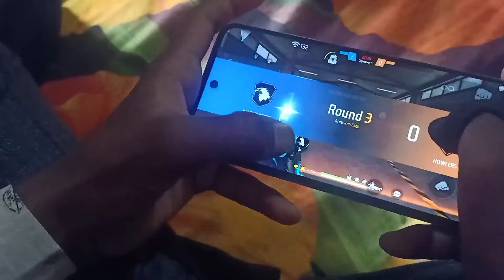free fire video 📸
free fire video short
free fire love video
YouTube video
YouTube short video
free fire broken video
free fire short video
YouTube channel name
thank you so much watching video